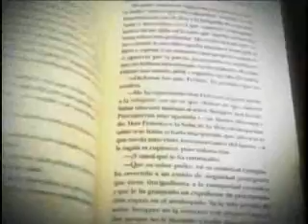Entrevista Cámara de Industria guatemalteca TD 1952 100515